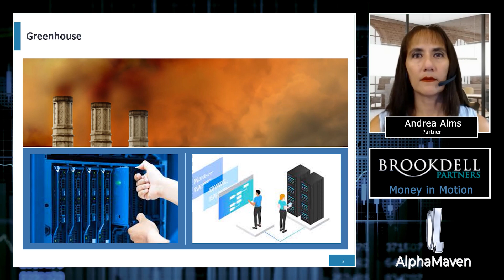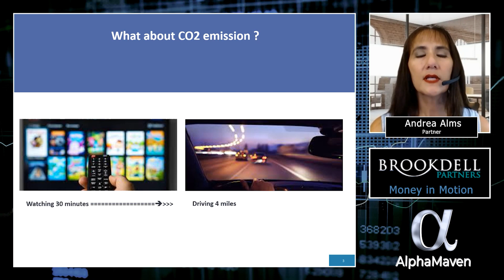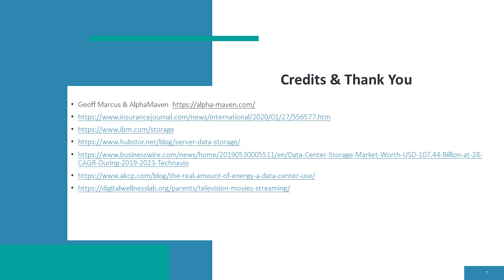Venture Capital Market Segment Briefings - The Energy Hungry Data Storage Market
TRANSCRIPT:

Hello. My name is Andrea Alms. I'm technology investor and financial manager and this is your money in motion. I was asked about data storage and research revealed that this is an energy hungry market and a greenhouse contributor. Think about it at the bottom of emails it says Please consider the environment before printing. But for those who care about global warming, you might want to consider not writing so many emails in the first place.

The problem is that all those messages require energy to preserve and despite the technology focus on renewables, the advent of streaming and artificial intelligence is only accelerating the amount of fossil fuels burned to keep data servers up, running and cool. Another recent analogy is that 30 minutes of video streaming online is about 1.7 kilograms of carbon dioxide emissions.

The same amount of carbon dioxide emissions as driving nearly four miles. This claim is backed up by the estimate that next flick streaming data centers utilize roughly 370 terawatts per year. Data centers consume about 2% of the world's electricity, and that's expected to reach 8% by 2030. Moreover, only about 6% of all data ever created is used, according to research from Hewlett Packard Enterprise.

That means 94% is sitting in a vast virtual and Internet landfill having a massive carbon footprint. Its cost is the equivalent of maintaining the airline industry of data we don't even use. That's a quote by Andrew Chow, a senior researcher, analysis analyst at Perseus Investments. Think about all those decade old emails sitting on servers around the world. So far, the tech industry's response has been to buy more renewable energy.

According to Bloomberg, the global data center storage market is witness to grow by 2107 billion U.S. dollars and a cop out average growth rate of 28% from 2019 to 2023. Yes, we like multibillion dollar markets and double digit growth. This data storage market has an energy appetite growing from 2% to about 8% over the next eight years. On the next episode, let's check out the major data storage market players and how they're becoming the biggest procurers and buyers of energy.

Who knew that the cloud business would equate the energy business? Thank you. This is your money. Your money in motion.